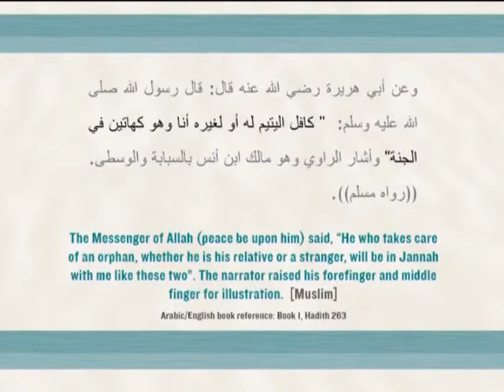Orphans in Need Documentary 2015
Orphans in Need is a charitable UK-based organisation, set up to help the world's most vulnerable and needy people, regardless of faith, race or creed. We're committed to the worldwide alleviation of all forms of poverty and deprivation. Our main focus is on orphans and widows, often the weakest members of society and the most badly affected by the scourge of poverty. It's these people who now urgently need your help.